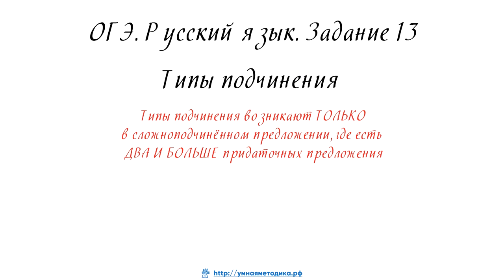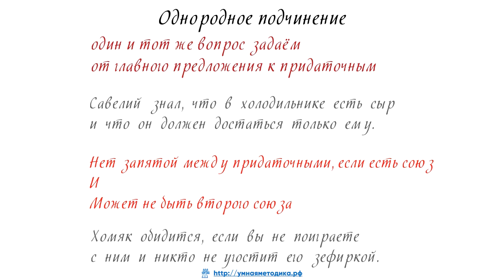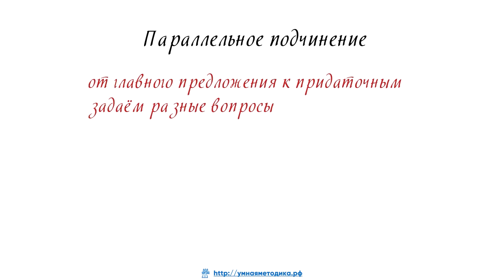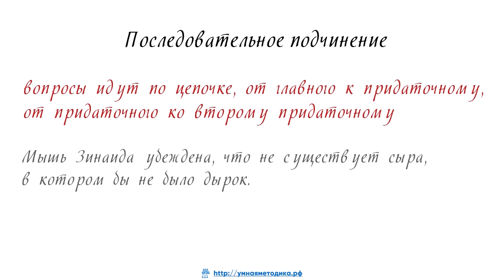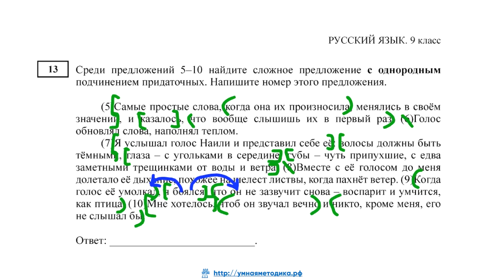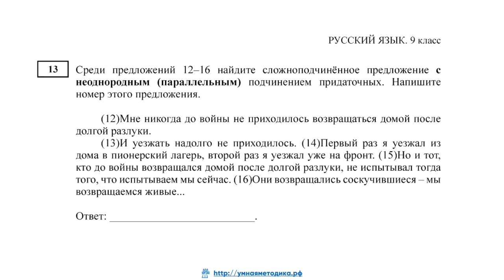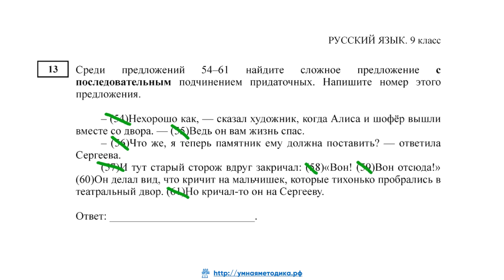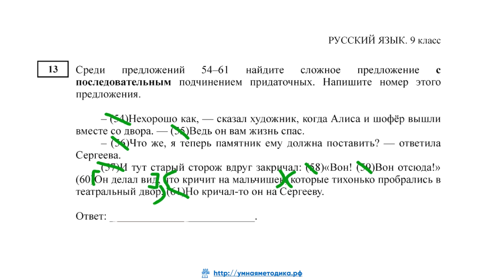ОГЭ русский язык, задание 13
Автор: Анастасия Алексеевна Шадрина
Проверь себя! Эксперт проверит две твои работы и даст развернутый комментарий по: